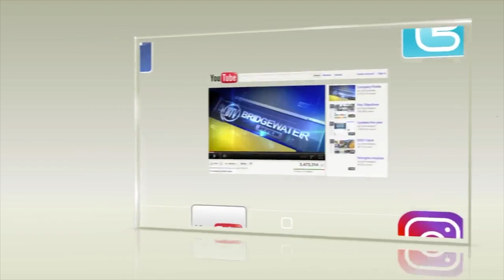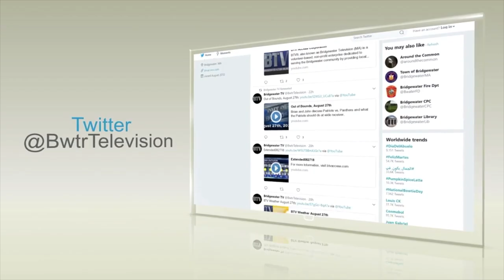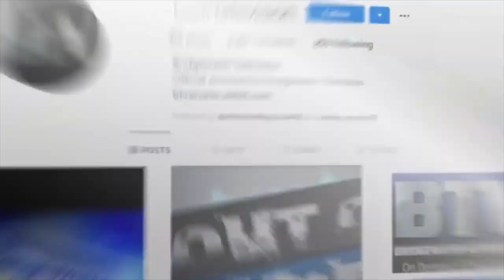BHS Girls Soccer at Bridgewater-Raynham 10-23-20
Brockton Lady Boxers vs Bridgewater-Raynham Lady Trojans
Video courtesy of Bridgewater TV